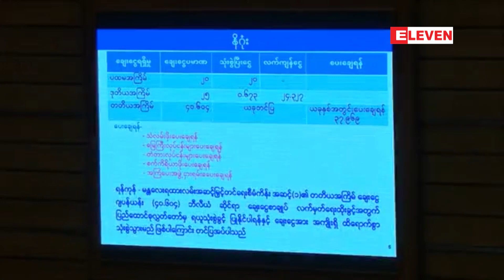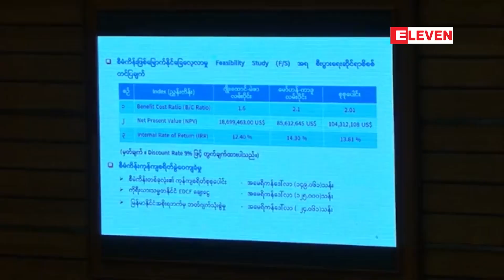ရထားလမ်းပိုင်းများ အဆင့်မြှင့်ရန် ငွေများချေးယူရေးကိစ္စများ လွှတ်တော်အတည်ပြု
ရထားလမ်းပိုင်းများ အဆင့်မြှင့်ရန် ဂျပန်နှင့် ကိုရီးယားနိုင်ငံများမှ ငွေများချေးယူရေးကိစ္စများ လွှတ်တော်အတည်ပြု

ရန်ကုန်-မန္တလေး ရထားလမ်းပိုင်းနဲ့ မန္တလေး-မြစ်ကြီးနား ရထားလမ်းပိုင်းတွေ အဆင့်မြှင့်ဖို့ ဂျပန်နိုင်ငံ၊ အပြည်ပြည်ဆိုင်ရာ ပူးပေါင်းဆောင်ရွက်ရေး အေဂျင်စီ (JICA) ထံကနေ ဂျပန် ယန်း ၄၀ ဒသမ ၆၀၄ ဘီလျံနဲ့ ကိုရီးယားနိုင်ငံ၊ စီးပွားရေးဖွံ့ဖြိုးတိုးတက်မှု ပူးပေါင်းဆောင်ရွက်မှု ရန်ပုံငွေမှ အမေရိကန်ဒေါ်လာ ၁၂၅ သန်း ချေးယူရေးကိစ္စတွေကို ပြည်ထောင်စုလွှတ်တော်က အတည်ပြုလိုက်ပါတယ်။

Zawgyi ျဖင့္ဖတ္ရန္

ရထားလမ္းပိုင္းမ်ား အဆင့္ျမႇင့္ရန္ ဂ်ပန္ႏွင့္ ကိုရီးယားႏိုင္ငံမ်ားမွ ေငြမ်ားေခ်းယူေရးကိစၥမ်ား လႊတ္ေတာ္အတည္ျပဳ

ရန္ကုန္-မႏၲေလး ရထားလမ္းပိုင္းနဲ႔ မႏၲေလး-ျမစ္ႀကီးနား ရထားလမ္းပိုင္းေတြ အဆင့္ျမႇင့္ဖို႔ ဂ်ပန္ႏိုင္ငံ၊ အျပည္ျပည္ဆိုင္ရာ ပူးေပါင္းေဆာင္႐ြက္ေရး ေအဂ်င္စီ (JICA) ထံကေန ဂ်ပန္ ယန္း ၄၀ ဒသမ ၆၀၄ ဘီလ်ံနဲ႔ ကိုရီးယားႏိုင္ငံ၊ စီးပြားေရးဖြံ႕ၿဖိဳးတိုးတက္မႈ ပူးေပါင္းေဆာင္႐ြက္မႈ ရန္ပုံေငြမွ အေမရိကန္ေဒၚလာ ၁၂၅ သန္း ေခ်းယူေရးကိစၥေတြကို ျပည္ေထာင္စုလႊတ္ေတာ္က အတည္ျပဳလိုက္ပါတယ္။